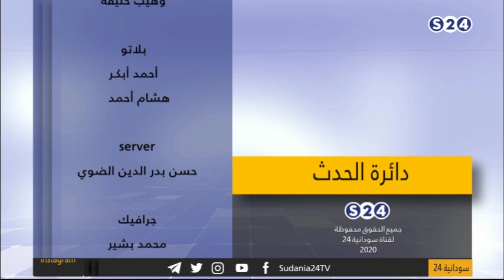دائرة الحدث - الحرب بإثيوبيا.. مخاوف ملحة في السودان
الحرب بإثيوبيا.. مخاوف ملحة في السودان
الضيوف:
د/ أحمد صباح الخير ـ خبير في شؤون القرن الأفريقي
أ/ محمد إدريس عمر ـ إعلامي من أبناء شرق السودان
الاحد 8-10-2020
تقديم
أُبي كنة
انتقلت سودانية ٢٤ مع عدد من القنوات الى قمر عربسات  على الترددات  :
12523 رأسي- 12034 أفقي معدل ترميز
27500

ـــــــــــــــــــــــــــــــــــــــــــــــــــــــــــــ

ـــــــــــــــــــــــــــــــــــــــــــــــــــــــــــــ

اقوى البرامج الخاصة بالقناة :

ـــــــــــــــــــــــــــــــــــــــــــــــــــــــــــــ

ـــــــــــــــــــــــــــــــــــــــــــــــــــــــــــــ